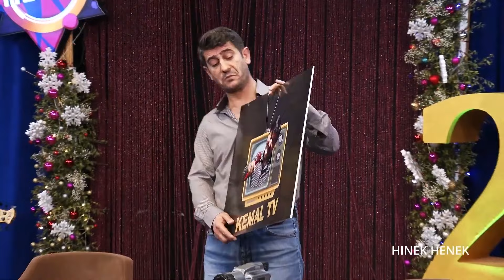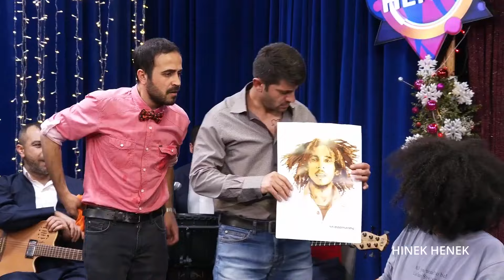KEMAL TV Û MURAD DEMÎR